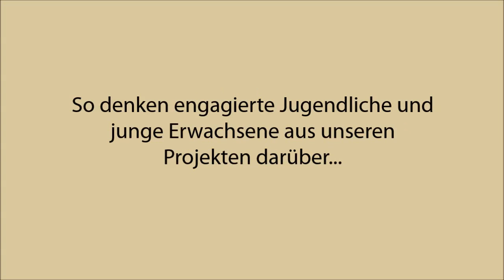Jamie Chovonrio - International Youth Day 2015